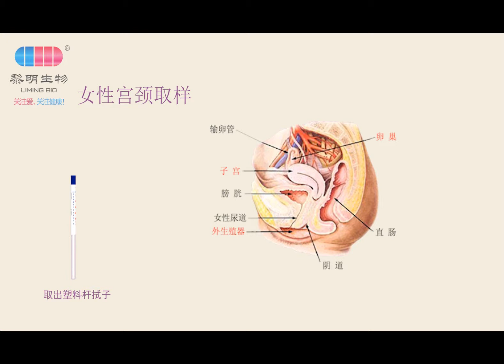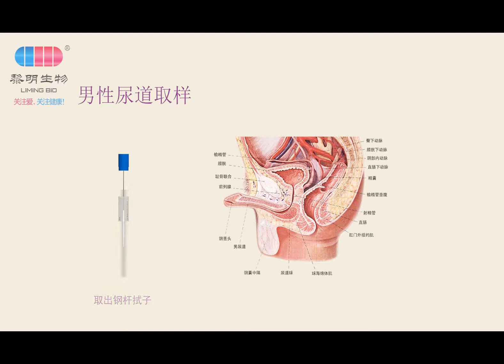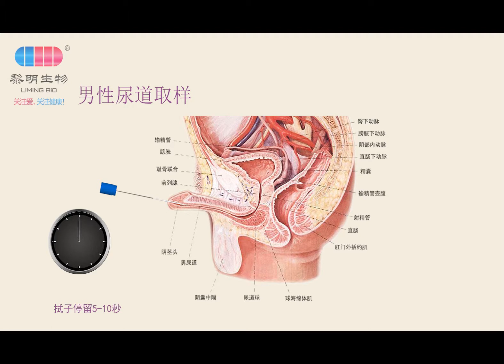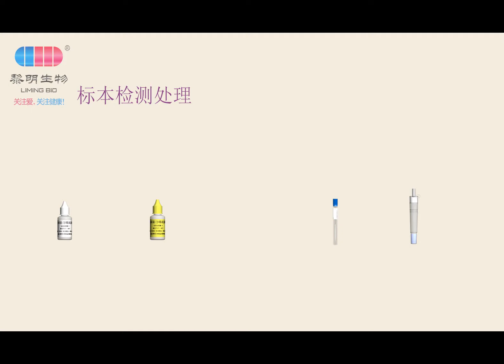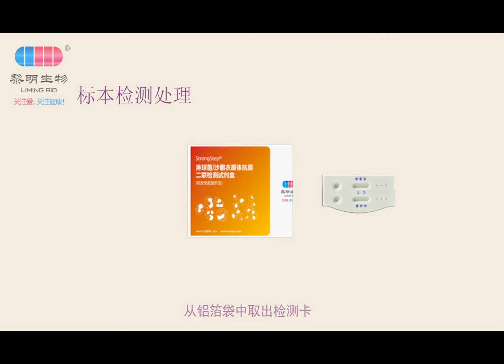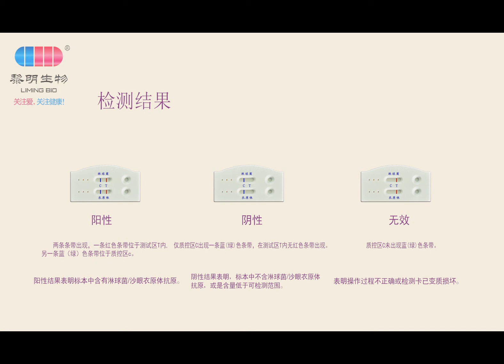Neisseria gonorrhoeae/Chlamydia trachomatis Antigen Combo Rapid Test Operation demonstration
The combined detection kit of Neisseria gonorrhoeae / Chlamydia trachomatis antigen (latex immunochromatography) is suitable for qualitative detection of Neisseria gonorrhoeae / Chlamydia trachomatis antigen in female cervical secretions and male urethral samples in various medical institutions, and is used for auxiliary diagnosis of the above pathogen infection.